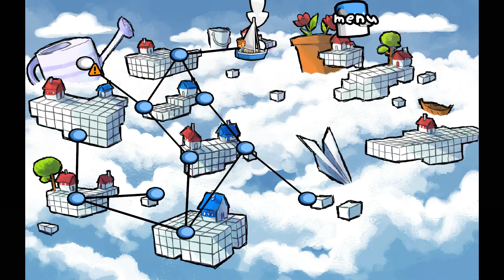Ubinota gameplay HD [PC - 1080p] - 3D Puzzle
Ubinota gameplay HD
In a world where inhabitants live in the sky on floating islands made of cubes, a disaster threatens to make the population fall into the depths. The magic paint that keeps the cubes stuck together is drying out. Lucien, a trainee painter, fights with others against the disaster by repainting the islands.
Key features:
Smart puzzles in 3d in a zen world
Magic paints with improbable powers, allowing many possibilities
The little adventure of Lucien, a trainee painter travelling through the sky
More than 100 levels to discover in 7 different skies